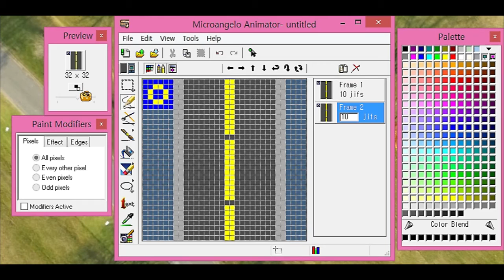How To Make Running Road Cursor: Timelapse Tutorial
It's a cool road animation cursor!

The background music: Latin House Bed

Software: Microangelo (Animation)